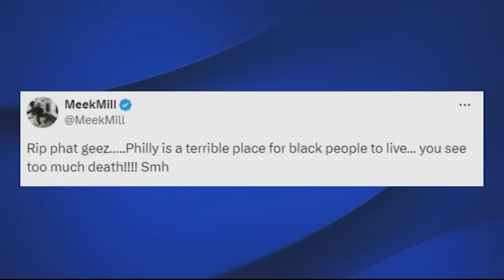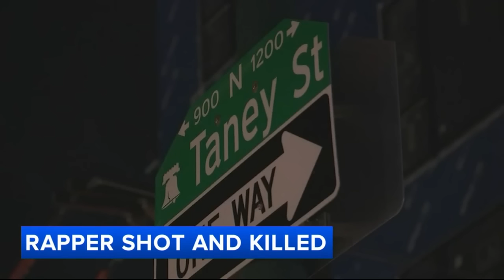Philadelphia rapper Phat Geez fatally shot in Brewerytown